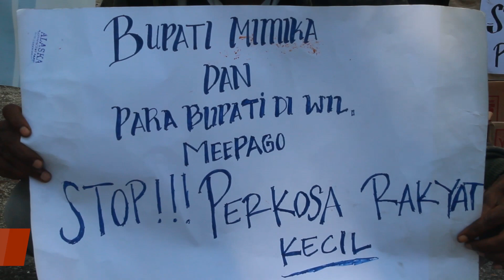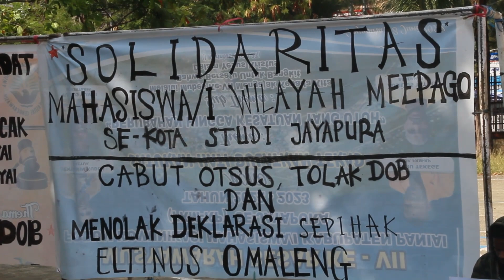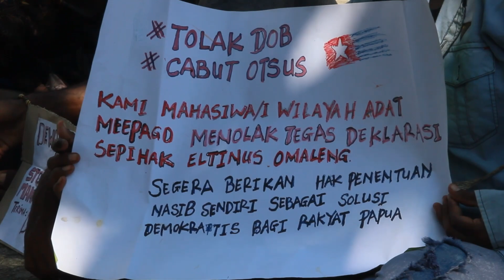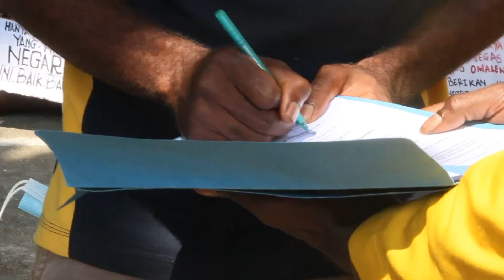MAHASISWA MEEPAGO TOLAK SIKAP BUPATI MIMIKA DEKLARASI DUKUNG DOB DAN OTSUS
Deklarasi dukungan terhadap rencana pembentukan Daerah Otonom Baru Provinsi Papua Tengah yang dilakukan Bupati Mimika, Eltinus Omaleng, pada 14 Juni lalu, mendapat respon yang bertolak belakang, khususnya dari Ikatan Mahasiswa Se-Kota Studi Jayapura, yang mewakili tujuh Kabupaten di Wilayah Adat Meepago, Termasuk Mimika. Rabu (22/06/2022).

Mahasiswa menilai deklarasi yang dilakukan Bupati Mimika tidak mewakili keinginan dan harapan Orang Asli Papua terutama dari wilayah Adat Meepago termasuk Mimika.